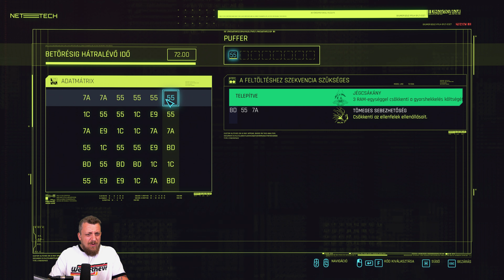Digitális bőrkabát! | Cyberpunk 2077 (PC) #46